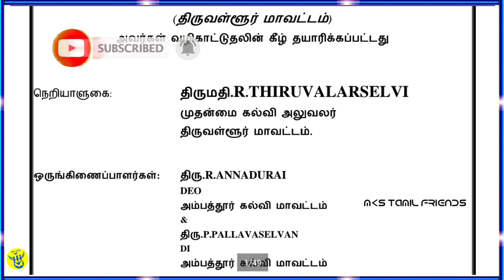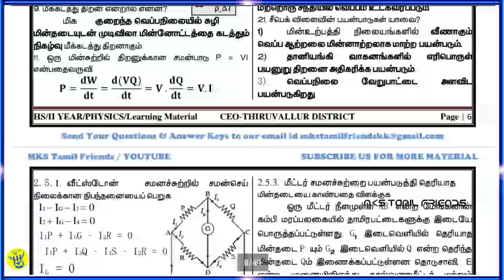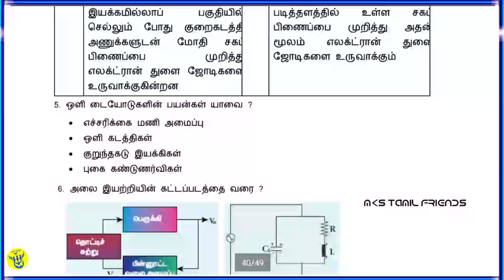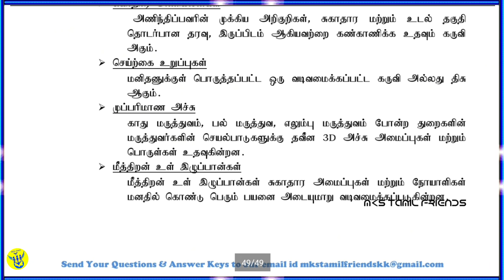12th Std Physics Volume 1&2 | Slow Learners Full Study Materials Qestion Bank | Tamil Medium | CEO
12th Std Physics | Volume-2 | Full Chapters Important Questions 2,3,5 Marks Questions English Medium

12th Std Physics | Volume-2 | Chapter-10 | Book Back Full Study Materials| Tamil Medium|

12th Std Physics | Volume-2 |Full Guide |Sample Copy| சுராவின் இயற்பியல் | Tamil Medium|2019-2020|